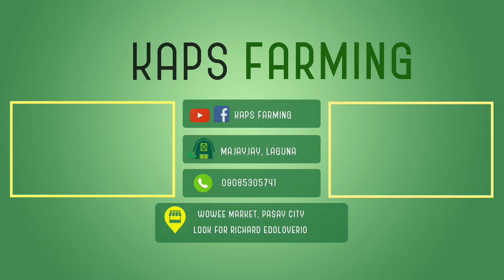GUMAGANDA NA ANG AKING MAIS AT BEANS